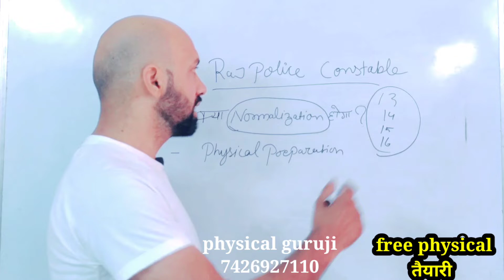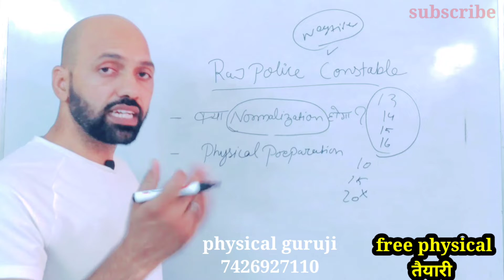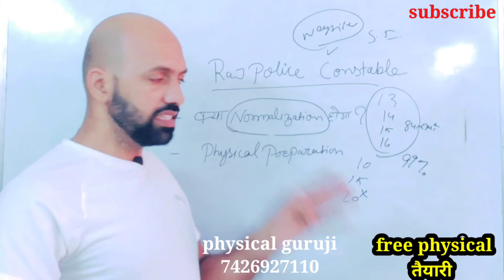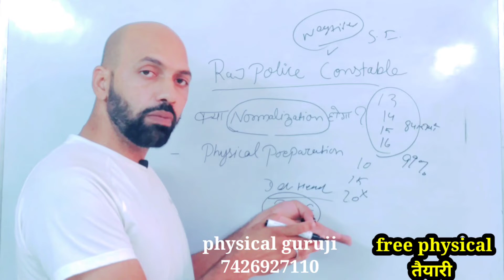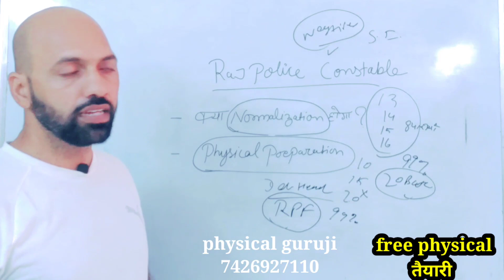में normalization होगा?//negativemarking // best of luck //free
normalization-